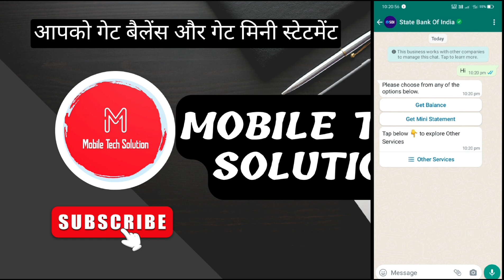SBI Me Ministatement WhatsApp Se Kaise Nikale | How To Know SBI Ministatement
sbi mini statement
sbi bank balance check
how to check sbi mini statement
sbi balance check number
sbi balance check kaise kare mobile se